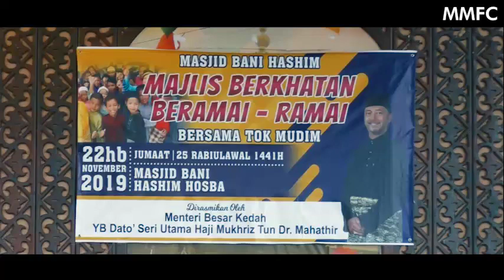KANAK-KANAK TERUJA BERKHATAN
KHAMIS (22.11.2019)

KUBANG PASU - Seramai 46 kanak-kanak diraikan dalam Majlis Berkhatan Beramai-ramai Bersama Tok Mudim di Masjid Bani Hashim, Hosba dekat sini, pagi tadi.

Majlis berkhatan ini mendapat kerjasama dari pihak bomba untuk memandikan mereka dengan pancuran air, sebelum dikhatankan oleh tok mudim.

Majlis ini dirasmikan oleh Menteri Besar Kedah, Dato' Seri Utama Mukhriz Tun Mahathir.

Hadir sama Pengerusi Jawatankuasa Pembangunan Wanita, Pembasmi Kemiskinan, Keluarga dan Masyarakat, Halimaton Shaadiah Saad; Imam Masjid Bani Hashim, Ramli Khamis serta imam muda masjid tersebut, Ramli Che Man.